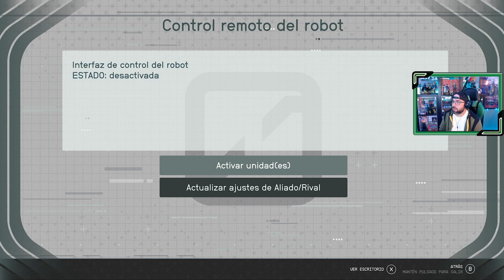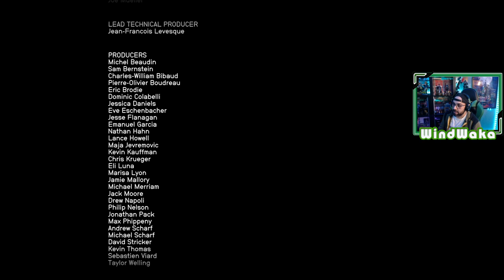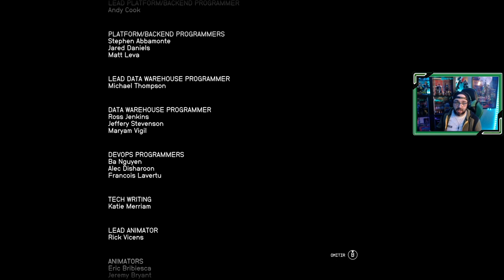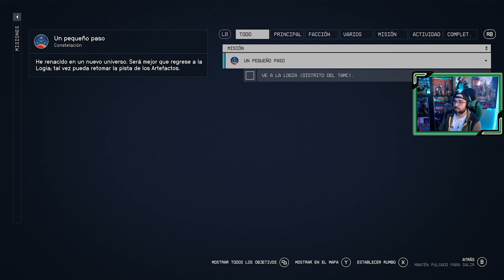STARFIELD 🪐| # 33 | FINAL | "Un salto gigante"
Nuestro viaje espacial termina, ¿o tan solo es el inicio? tras tomar la decisión de enfrentarnos a los estalares, es el momento de derrotar al Heraldo y el Cazador.

📝 Capítulos hasta el momento...
1. Inicio de la aventura espacial
2. Constelación
3. Viaje a Cheyenne
4. Localizando artefactos
5. Perdido en las anomalías de Proción III
6. Rumbo a lo Ignoto
7. El rescate de Barrett
8. Nido vacío / Viaje a Neón
9. Lo que el dinero puede comprar
10. Rumbo a lo más ignoto
11. Eliminación Capitán forajido en Oborum III-A
12. Un problema en Montara Luna
13. Sombras en Neón
14. A la fuga
15. Ataque quirúrgico
16. El Primero en luchar es el primero en morir
17. El martillo de la justicia
18. Un alto precio
19. La Unidad
20. Mantis
21. Caridad de los Benévolos / Cabos Sueltos
22. Un negocio Sos-pez-choso
23. Poder del más allá - Tau Ceti III
24. Poder del más allá - Indum IV-D
25. De vuelta al curro
26. Sembrando la discordia
27. Poder del más allá - Oborum II-A / Guniibuu VI-D / Sirio 1 / Guniibuu II
28. Paradiso
29. Primer contacto
30. Últimos destellos
31. Enredado
32. Desentierro
33. FINAL
Sinopsis juego